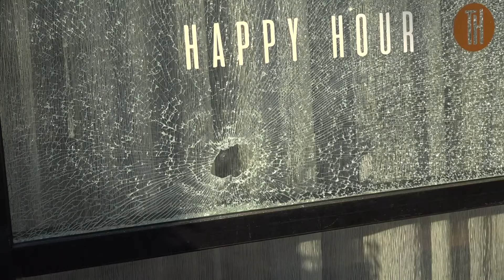San Marco Vandalism | 10 windows smashed, $30K in damage, 5 bags of chips, bottled drink stolen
Someone broke windows at 10 businesses late Tuesday causing nearly $30,000 in damage. The only thing stolen were snacks valued at $15.